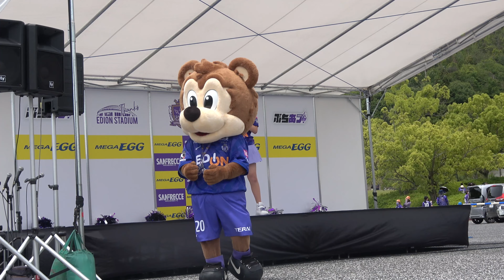【試合前】スプラ ✖ 🐻💜のSPステージ①⚽⚽ 2023.05.27 J1 第15節 湘南ベルマーレ 戦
新時代 (ウタ from ONE PIECE FILM RED)